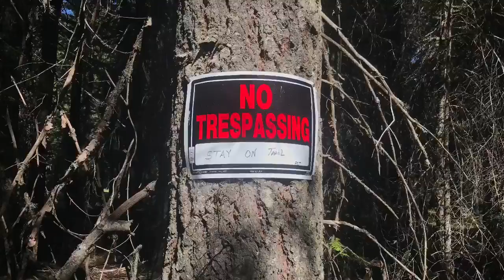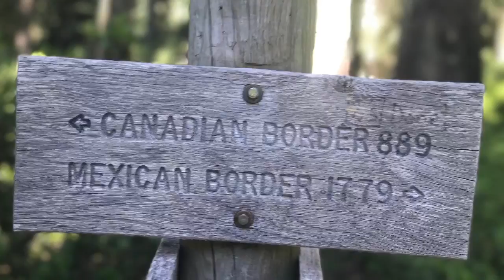Gaining Ground - PCT thru hike 2017 Day 105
slow mo swings and bagels.